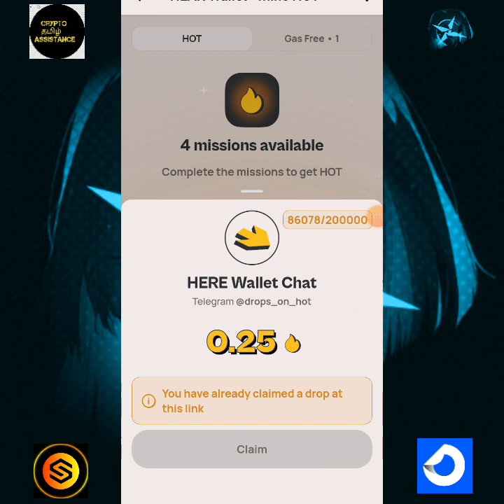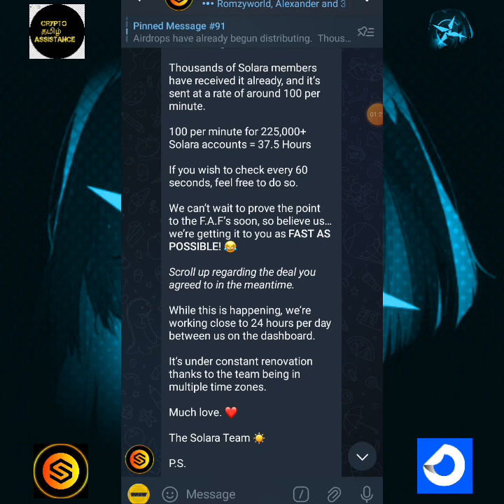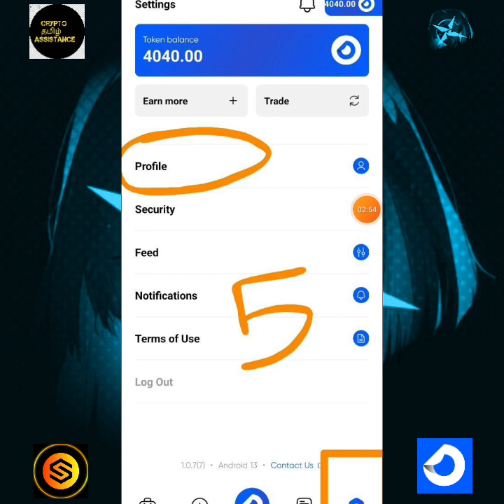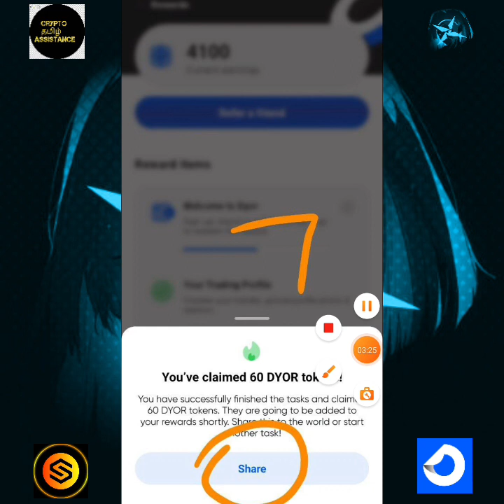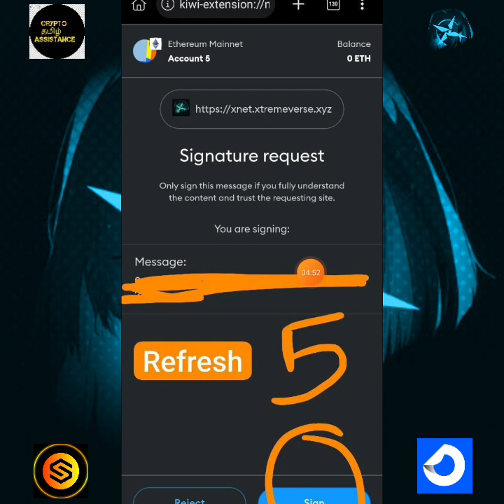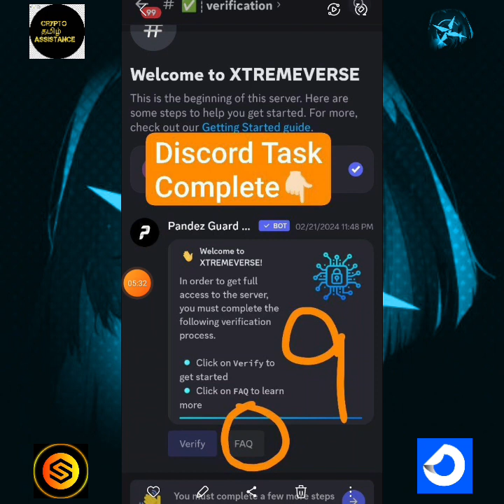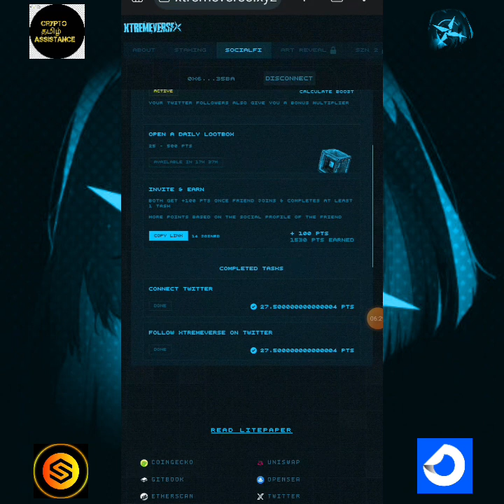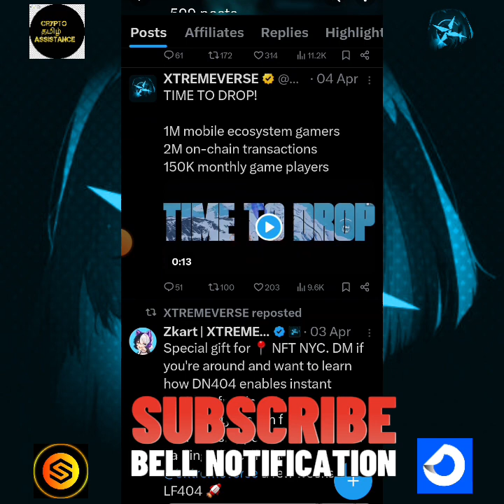xtreamverse airdrop & solara coin live withdrawal @cryptotamilassistance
👉 In this video we are going to discuss about the hit mining free airdrop, earn more dyor coins, solara withdrawal & xtream verse new airdrop updates  etc .

♤ ALL links are available in our telegram and whatsapp channels